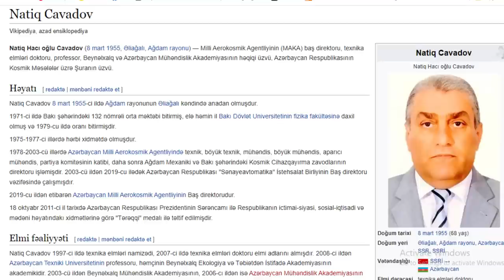Palata sədri olmaq istədi, yarım milyonu getdi... NASA rəhbərinin adı "dələduzluqda" hallanır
Nağı Kəngərli Azərbaycanın ilk  tanınmış iş adamlarından olaraq qızıl biznesi ilə məşğul olub. 2014-cü ildə vəzifəyə gəlmək arzusuna düşüb. Natiq Cavadov Arif Paşayevin vasitəsi ilə onu yüksək vəzifəyə təyin etdircəyinə söz verib...
Natiq Cavadov hazırda Milli Aerokosmik Agentliyinin baş direktorudur. Həm də Ali Atestasiya Komisiyasının Texniki Elmlər üzrə ekspert şurasının  sədridir. 2011-ci ildə Prezident İlham Əliyev tərəfindən "Tərəqqi" medalı ilə təltif olunub.
Baş verənlər barədə daha ətraflı .